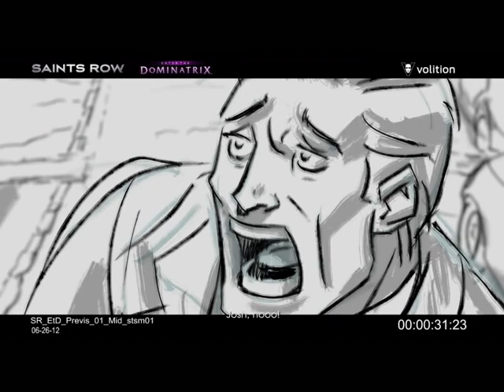Saints Row 4 Enter the Dominatrix DLC Let's Play part 1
the dlc of ETD is here and some old characters are back. Enjoy